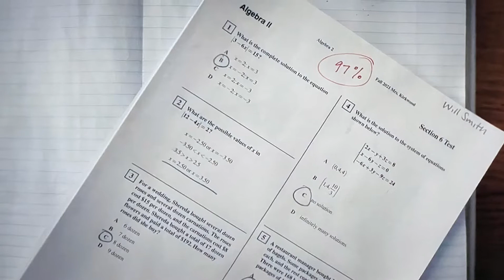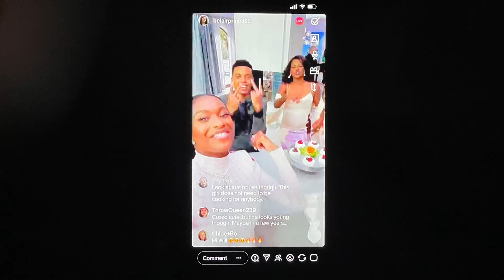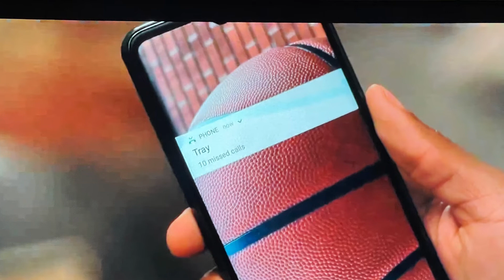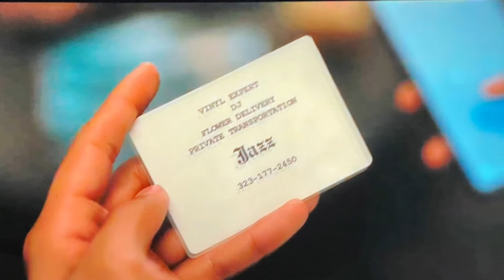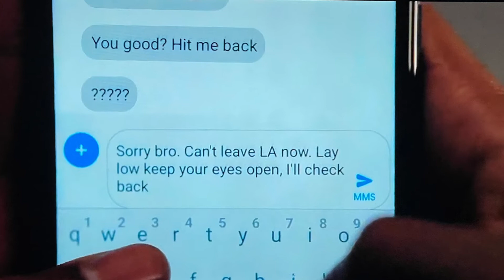BEL-AIR EPISODE 1 RECAP & REVIEW!! NEW WILL SMITH?!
NEW BEL AIR FROM THE ORIGINAL SHOW THE FRESH PRINCE OF BEL AIR. Let me know your thoughts on this next level reboot.